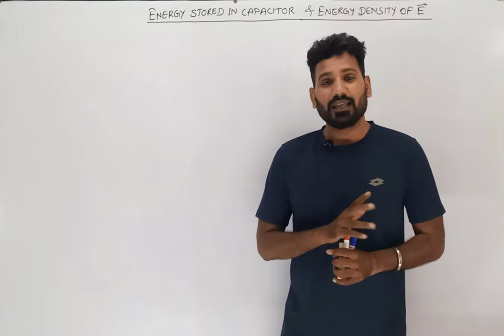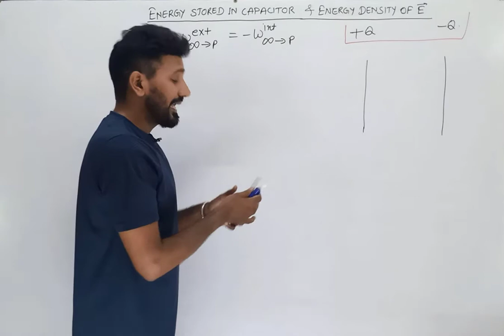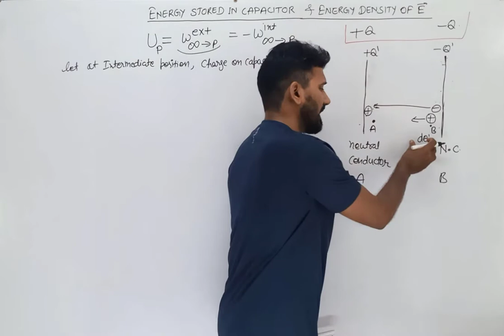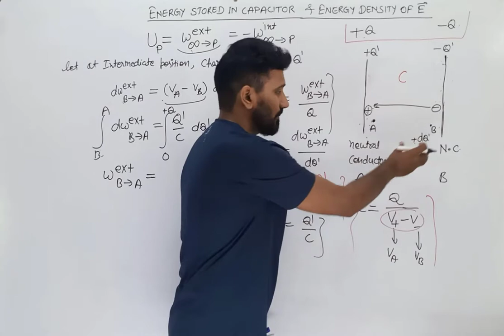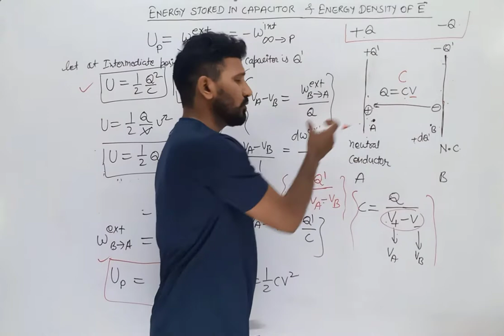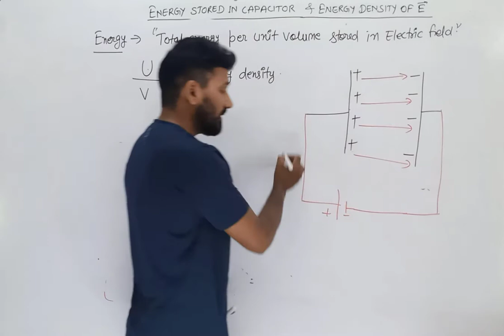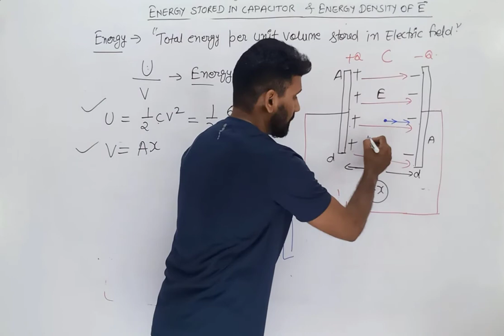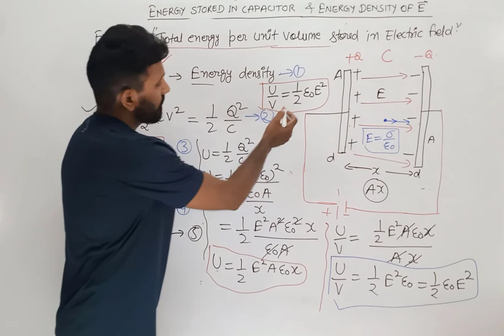36. Energy stored in capacitor | energy density | class 12 physics chapter 2